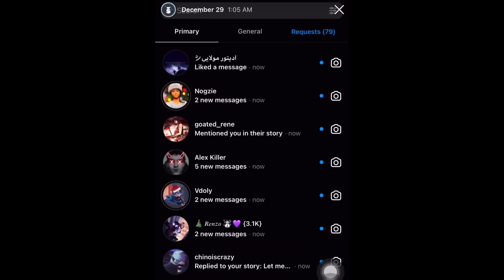I was right...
Use Code Sn0wTex in the Item Shop When Buying Jitterbug ❤️